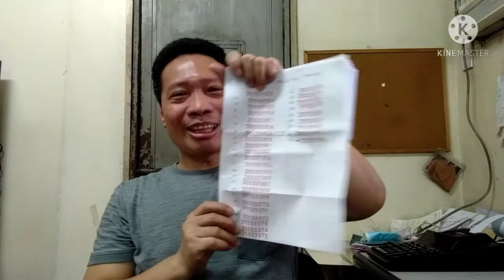workhard#relax PAANO KA MAGTRABAHO ?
paano kaba magtrabaho?
on this video samahan mo akong makipag kwentohan at relax mona tayo para bawe sa susunod na araw